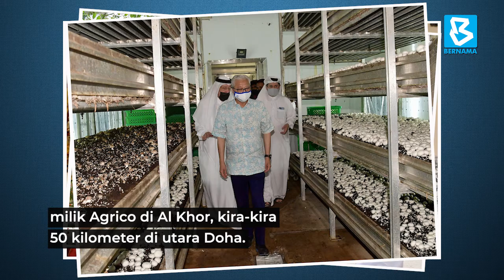PM terima surat komitmen pelaburan US$360 juta dari syarikat Qatar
Perdana Menteri Datuk Seri Ismail Sabri Yaakob hari ini menerima surat komitmen untuk pelaburan berjumlah US$360 juta dari Agrico Qatar.

Surat komitmen itu disampaikan sendiri oleh pengerusi syarikat itu Ahmed Hussain Al-Khalaf pada majlis ringkas melawat ladang sayuran organik, cendawan dan udang milik Agrico di Al Khor, kira-kira 50 kilometer di utara Doha.